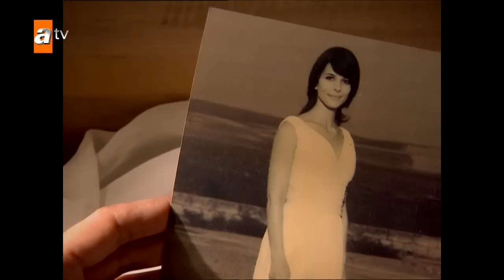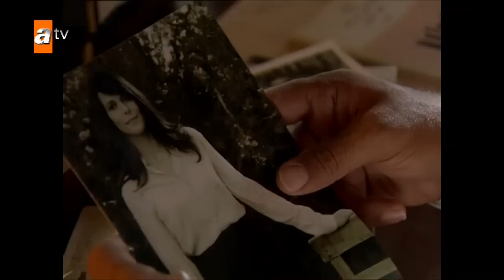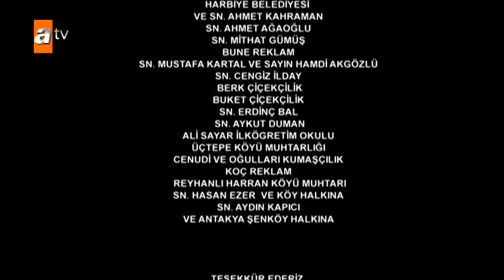Kasaba 2. Bölüm